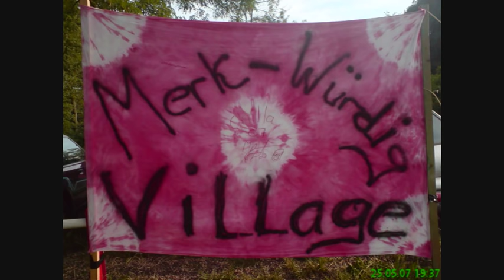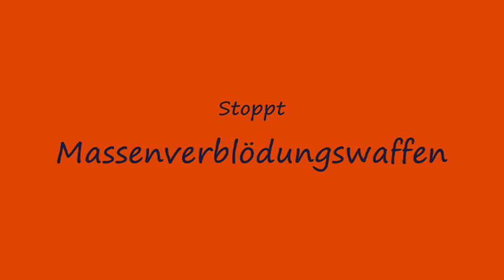Liedermacher Stefan B - Schluss mit der Glotze!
Video und Musik, Stefan und Nicole Becker

WARNUNG die dabei frei tretenden Dämpfe sind GIFTIG also ist es DUMM und GEFÄHRLICH das nachzumachen, was nicht heißt das ihr es nicht tun solltet.
Passt bitte auf dass Ihr euch nicht verletzt und entsorgt den Müll ordnungsgemäss aber gerne sichtbar...
Hach... wär das schön... von kaputten Fernsehern gesäumte Strassen...(bevor man sie entsorgt)

Setzt auch ein Zeichen und zerstört eure Lügenapparate vor laufender Kamera.